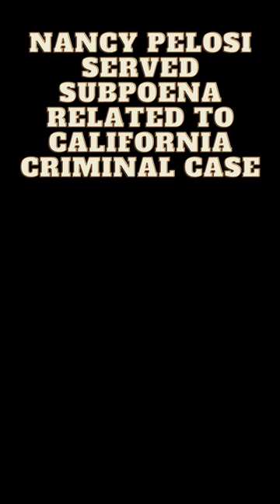Nancy Pelosi Served Subpoena